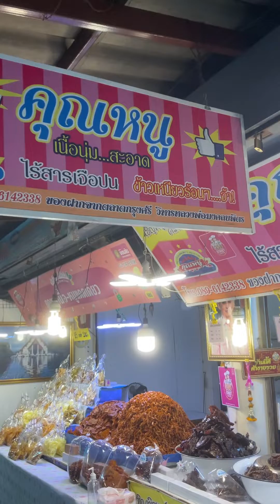THAILAND’s Dried Sweet Pork and Sweet Beef